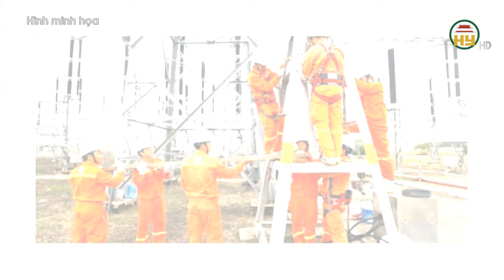Đường dây 500kV mạch 3 trước ngày về đích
Hưng Yên TV | Đường dây 500kV mạch 3 trước ngày về đích
Tiktok: Truyền hình Hưng Yên
Facebook: Đài Phát thanh và Truyền hình Hưng Yên
Zalo: Đài PTTH Hưng Yên